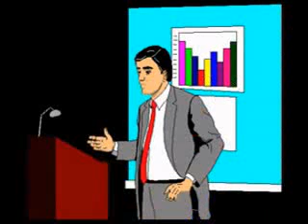Como enseñar bien 4